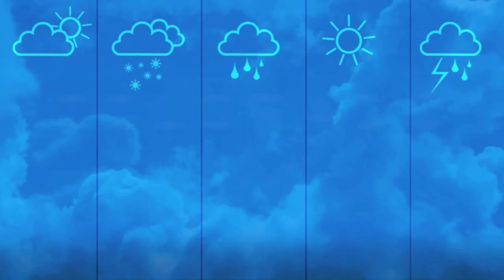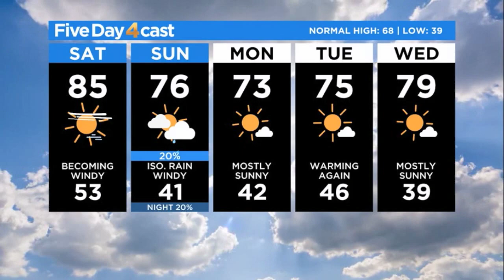Denver Weather: Strong Winds and High Fire Danger